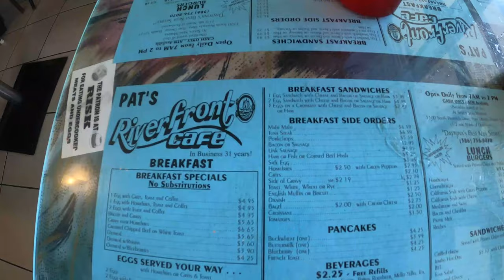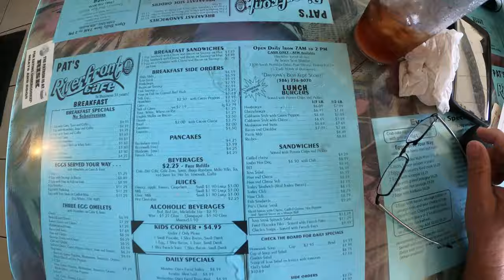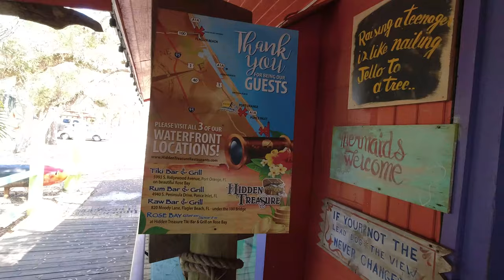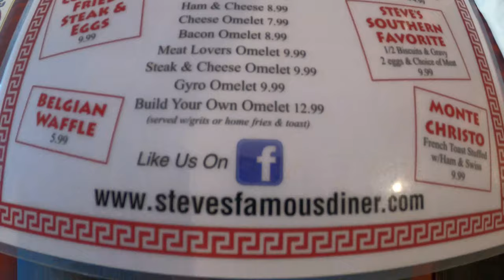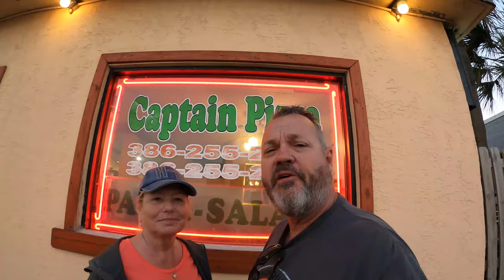UPDATE GIVEAWAY 2021 DAYTONA BIKE WEEK / BEST FOOD / VENDORS ON MAIN STREET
Today we are doing a Update  giveaway at the 2021 Daytona Bike week. We take you out to some great places for food. At last see the vendors on main st.

AMAZON STORE:

On All Referrals let them know we referred you:
AMAZON STUFF: